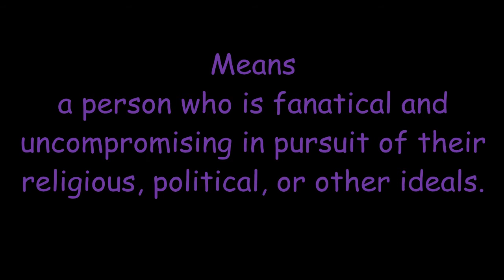How To Pronounce "zealot" with meaning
zeal·ot
ˈzelət
noun
a person who is fanatical and uncompromising in pursuit of their religious, political, or other ideals.